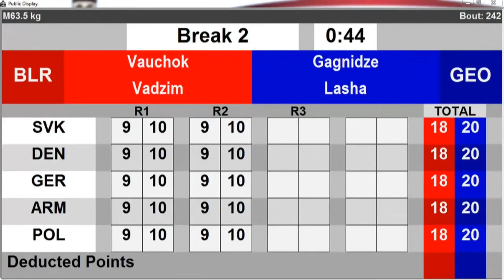Vadzim Vauchok VS Lasha Gagnidze EUBC European Championship Semi-final (Full fight)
Vadzim Vauchok (Red, BELORUS) VS (Blue, GEORGIA) Lasha Gagnidze
Amateur boxing fight
EUBC U22 European boxing championship
Semi-final
63'5 kg
Budva, Montenegro
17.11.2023